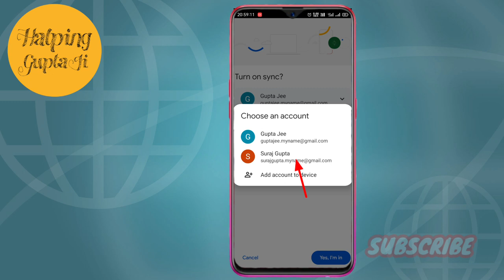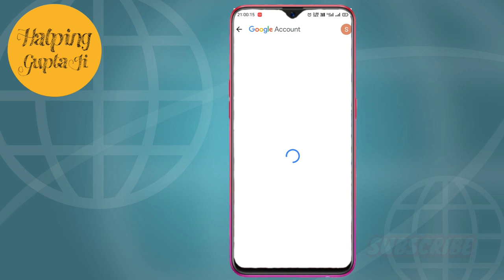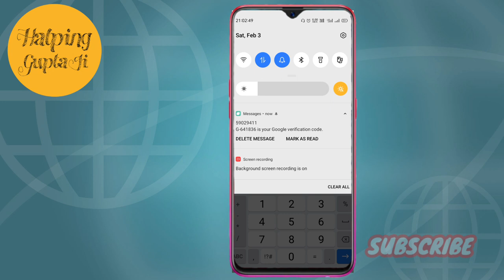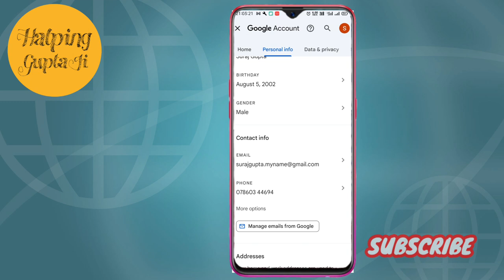Gmail me mobile number kaise jode ? Email me mobile number kaise jode ? How to add number in Gmail ?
Gmail me mobile number kaise jode
How to add mobile number in Gmail

Hello doston main aap sb se is video mein batane wala hun ki Gmail me mobile number Kaise Joda Jata Hai To doston is video ko last Tak Jarur Dekhen

Topic :-
Gmail id me mobile number kaise jode

             🙏 Please Support 🙏